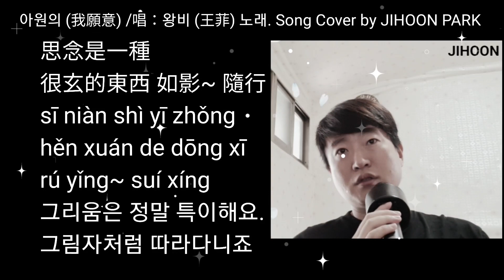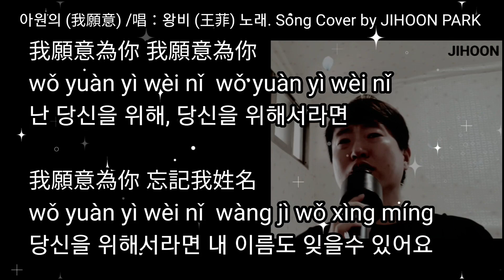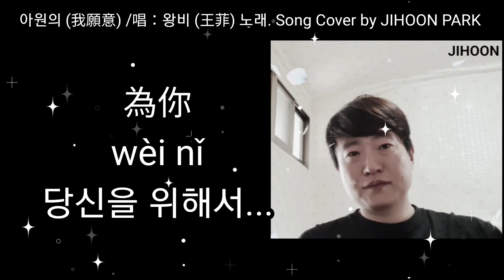아원의 (我願意) /唱：왕비 (王菲) 노래. Song Cover by JIHOON PARK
저는 중국어 노래를 따라 부르는
악성뇌종양 환자 박지훈(마이클 박)입니다.
여러분의 성원이 큰 힘입니다.
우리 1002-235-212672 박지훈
감사합니다.